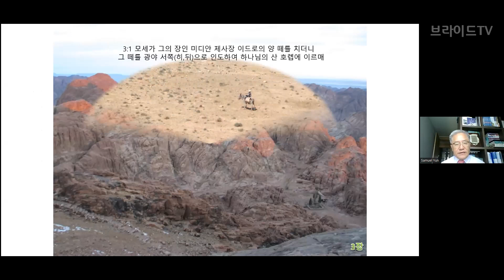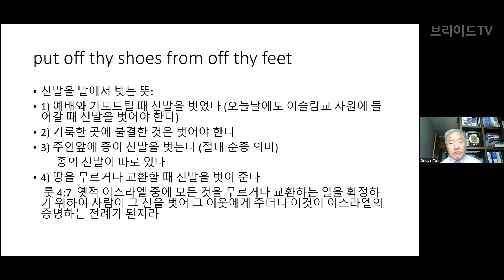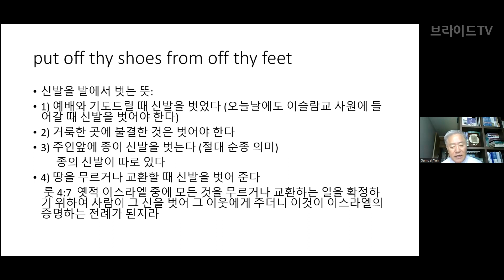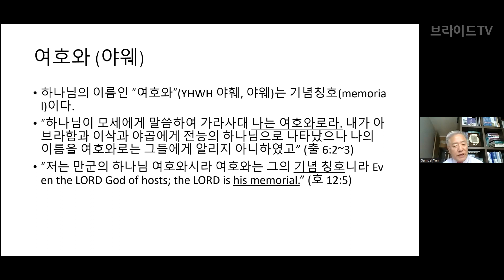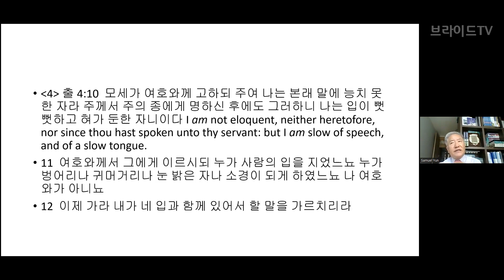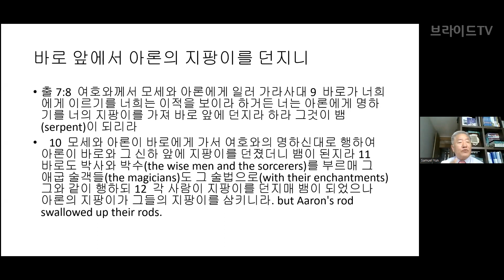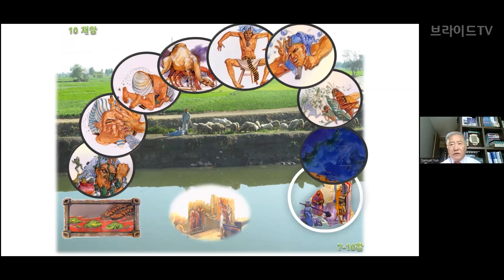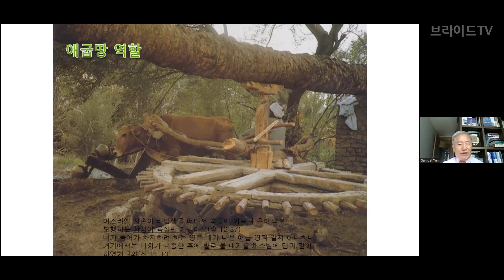메타버스 성지순례 35. 출애굽 비하인드 스토리 | 윤사무엘박사(겟세마네 신학교 총장, 미국 하버드 대 고대 근동학, 장신대, 총신대 졸업)